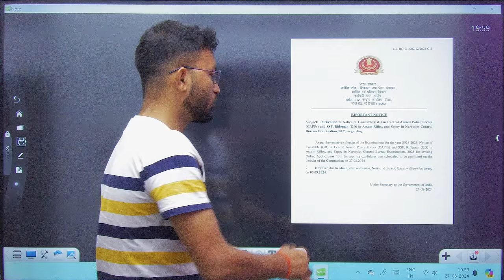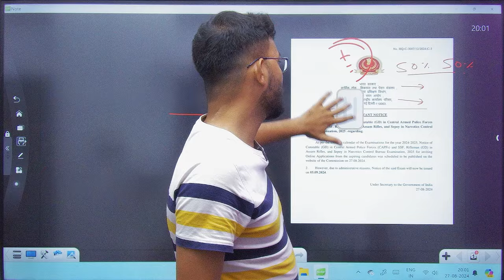SSC GD NOTIFICATION आज नहीं आयेगा